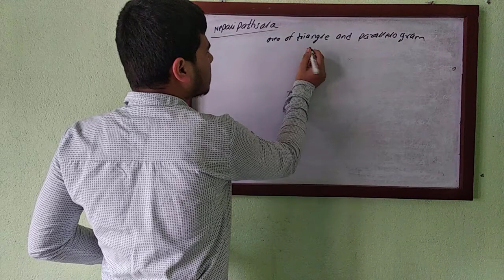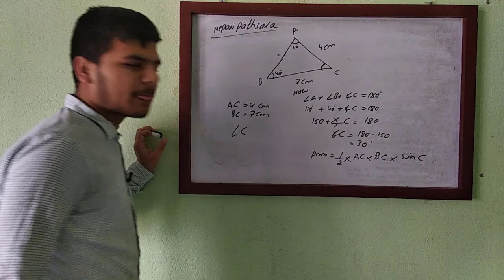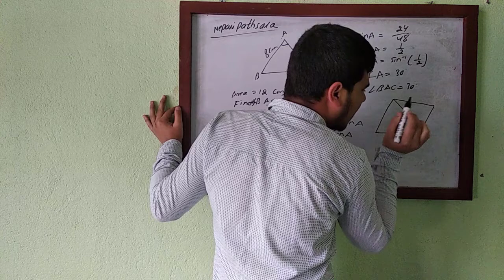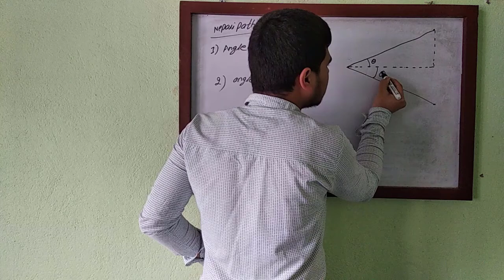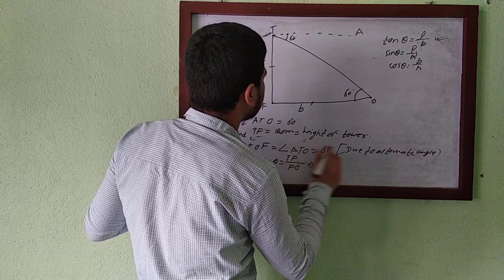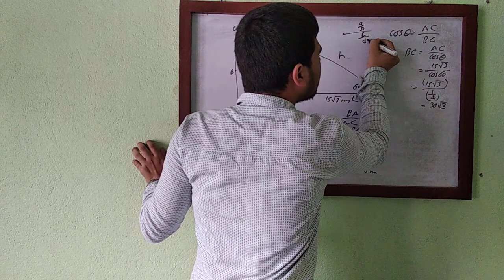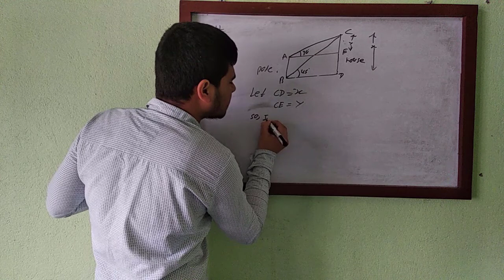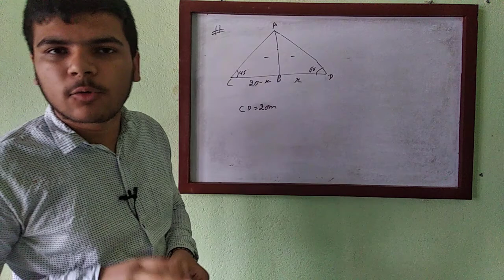Nepalipathsala trigonometry part 3 for see students